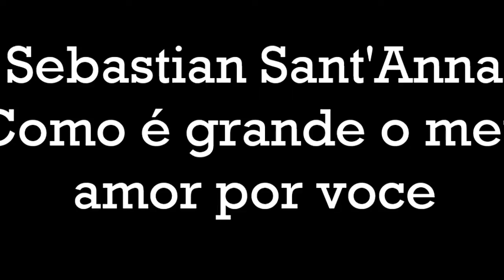Sebastian Sant'Anna - Como é grande o meu amor por voce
roberto carlos